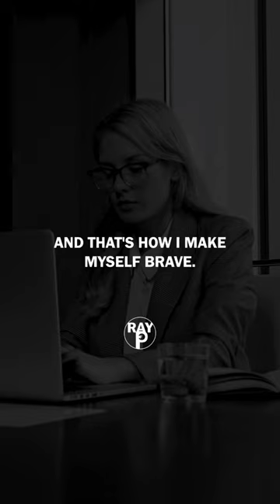How can you live brave life 💪🌅 🌈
Life/Life rules / life advice / Life Changing / Life Hacks / Life Quotes / life attitude status/ life attitude shayri

However, there is no one right answer to what makes a good life. Everyone’s circumstances are different, so what works for you won’t necessarily work for everyone else. But common themes come up again and again as universally beneficial advice.